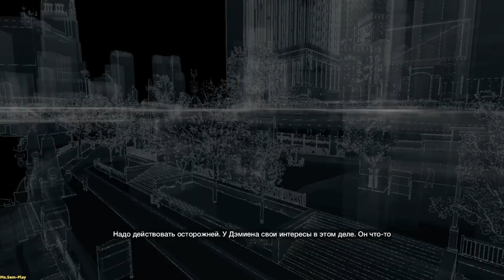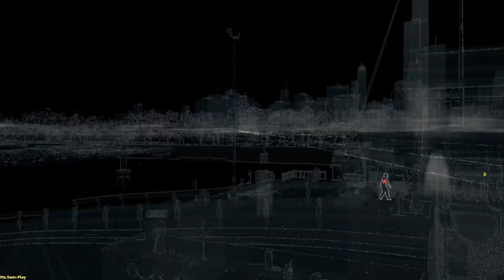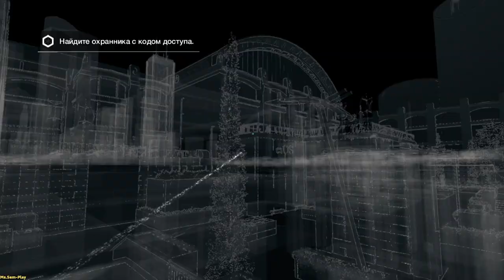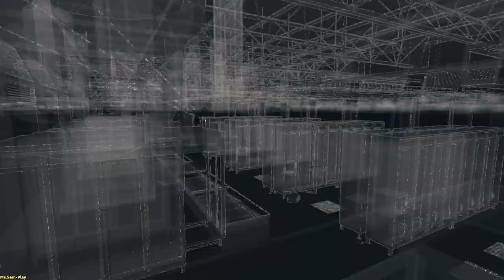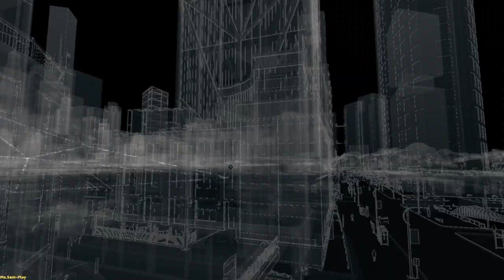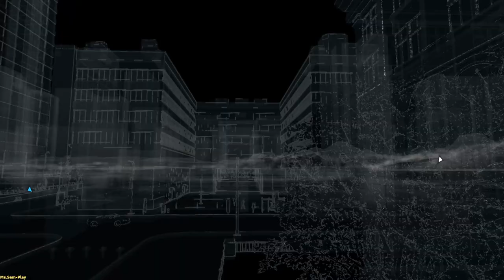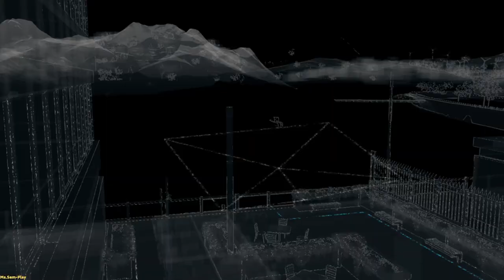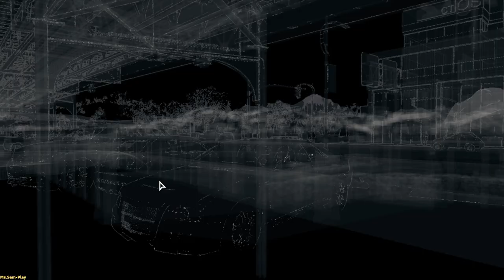WatchDogs ➤ No noise and dust(Без шума и пыли) №19